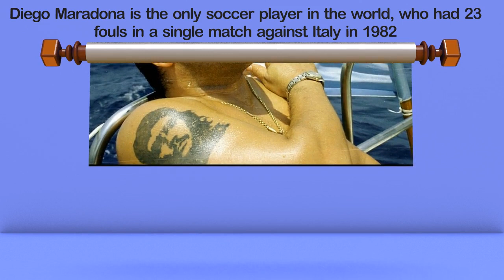Interesting Facts About footbal That you may don't know ?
in this video we shown 10 facts about soccer. some of these are mentioned below:
1. Lionel Messi

We all know Lionel Messi as one of the greatest soccer players of our time. Here’s an interesting fact; it is common to see Messi point to the sky when he scores a goal. Most people think he is thanking God. However, this gesture is for his late grandmother Celia. He shared a special bond with his grandmother, and she was the one who took her to Rosario training when he was a young boy.
Lionel Messi. facts about soccer
2. Cristiano Ronaldo
Here’s something you would find interesting. Cristiano Ronaldo is a player who displays speed, power, and jumping power. So how high can Ronaldo jump? His G-force power that he uses to jump is equal to that of a cheetah. Perhaps he is the only soccer player who can claim to share a record with a cheetah.
cristiano ronaldo. soccer facts
Cristiano Ronaldo. Amazing soccer facts.
Ronaldo’s stardom at the football field made him one of the most recognized names in the world and one of the highest-paid athletes. This superstar also adds to his wealth by being a marketing diamond. He’s endorsing some of the top brands on his Instagram account that has over 200 million followers. He makes more from his Instagram than his Juve salary!
3. Zinedine Zidane
Zinedine Zidane is a big name in a world of soccer, and every fan knows about him. He earns his fame due to his tremendous contributions as a soccer player for his team. Here’s one thing you may not know about him. Zidane is one of the most expensive footballers that Real Madrid had on their side. He made a whopping €77.5 million as his transfer fee and made a world record at that time as one of the most expensive footballers.

Emirates A380 aircraft with Real Madrid players. facts about Soccer.
Emirates A 380 aircraft with Real Madrid players. Image credit – Thomas Naas. Interesting facts about soccer.
4. Johan Cruyff
The legendary footballer was at a time, more inclined towards baseball. Johan Cruyff was a gifted baseball player in his early teens and was one of the best pitchers and a catcher behind the plate at Ajax’s academy. Finally, he decided to pursue soccer instead of going further in baseball.
5. Alfredo Di Stéfano
He was twice named European Footballer of the Year (1957, 1959). Di Stéfano is another legendary footballer. Here’s one fact that shows how well-respected this athlete was in his days. In 1989, he was the first football player in history to receive the Super Ballon d’Or. In 2004,
6. Franz Beckenbauer
A legendary name in soccer, Franz Beckenbauer was one of the best attacking defensive players. Captained West Germany, and won his country 50 matches, he won European Player of the Year twice.
Diego Armando Maradona at Olympic stadium. facts about soccer
Diego Armando Maradona at Olympic stadium in Rome 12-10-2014.
7. Diego Maradona
Fans of Diego Maradona have nothing but praise for this legend. However, he has had his issues both on the field and outside. While his accolades have earned him the right name in sports, he also shares some not-so-proud moments. He is the only soccer player in the world, who had 23 fouls in a single match against Italy in 1982. These are the most fouls we have had in any one game to this day.
8. Ronaldinho
The Brazilian legend, Ronaldinho, is a name that needs no introduction. Today, people who see him as a legend may not know that this great footballer’s destiny was always to rise as one of the best soccer players in the world. Here’s one fact that many may not know. At a young age of 13, Ronaldinho scored all 23 goals in his local youth league, a feat that got him plenty of attention from the media.
Ronaldinho
Ronaldinho. Image credit – Filipe Fortes. Facts about soccer.
9. Luka Modric
He went to Real Madrid and made over £33 million. He also won the award for the ‘Best Midfielder’ in 2016. In 2018, he was the best player and won the Golden Ball award for the best player in the tournament.
While people know him for his fame and accolades, many do not believe that as a young child, Luka Modric had to live through some horrific times. Local Croatian Serb rebels captured his hometown and brutally murdered his grandfather. He had several other horrifying experiences during this capture, but he came out triumphant with a strong mentality that later helped him in his football career.
10. Kaka
He was born in Brazil in 1982 as Ricardo Izecson dos Santos Leite. But he got his fame as a footballer and is better known as “Kaka.” He is one of the most celebrated athletes who played for Italian club AC Milan.

Many people who know him as Kaka have no idea about the origin of the name. His brother had trouble calling Ricardo by his name, so he started calling him Kaka. Little did the brother know that the name would become one of the most recognized names in soccer.